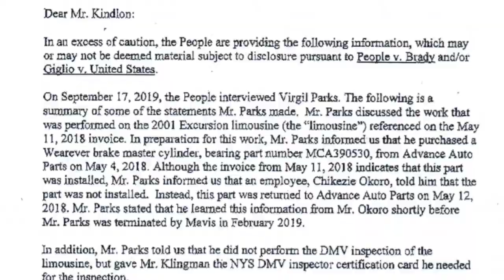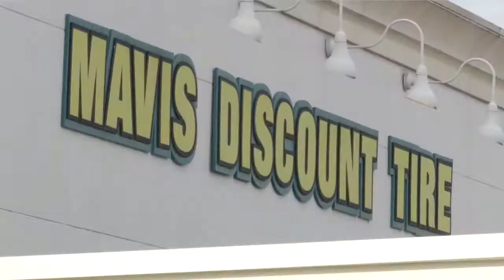Mavis, DMV respond to allegations brakes weren’t serviced on limo involved in deadly crash